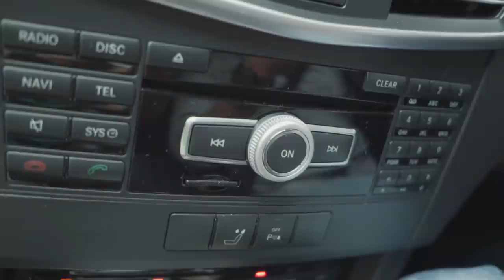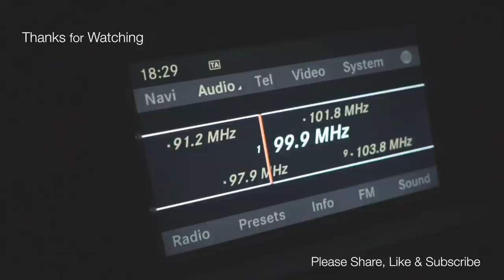Test SONY A6500 using EOSHD PRO Color /With Sample Footage/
Just Played & Shared my Experience with SONY A6500 using EOSHD Pro Color Profile that i Bought

Nothing Serious, but i think Its Pretty Good to my like Because it Can Produce such Good Color Variations Tone that Canon Cam have in SONY Body, then Deliver the Result in Cinematic kind of ways

Edited using FCPX
M31 OSIRIS LUT Applied

Don't Forget to Hit 'Like' Button, 'Share' this with Friends ..